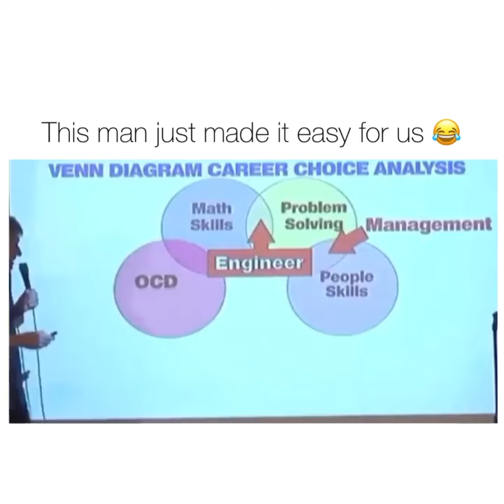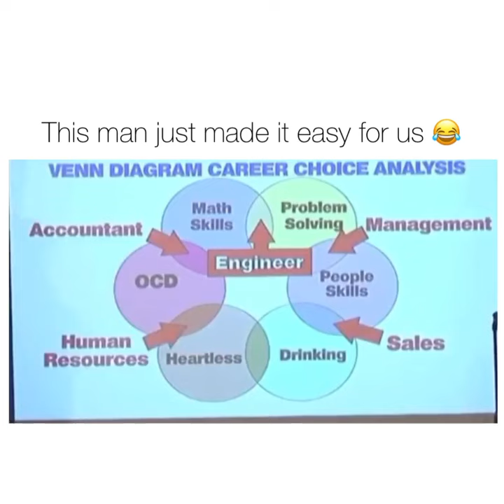Why you should be engineer ? 😅😅😂